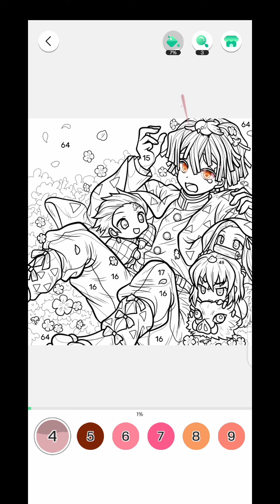Kimetsu no Yaiba (Demon Slayer)